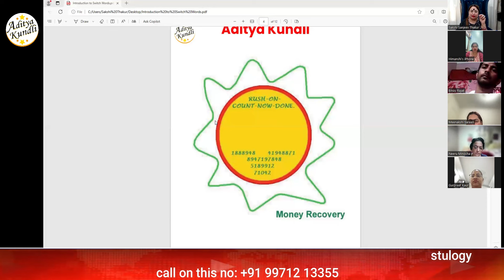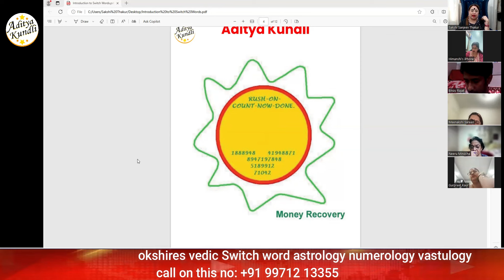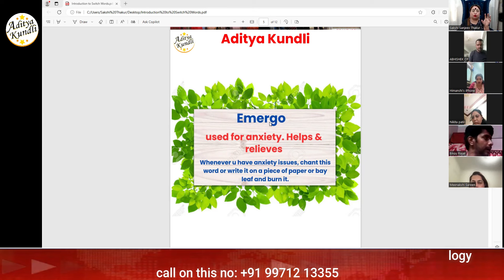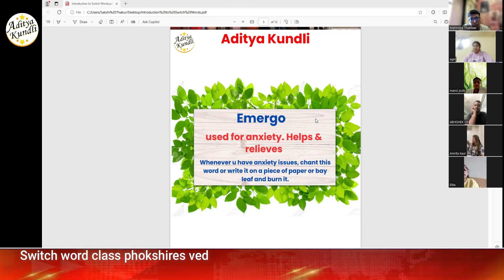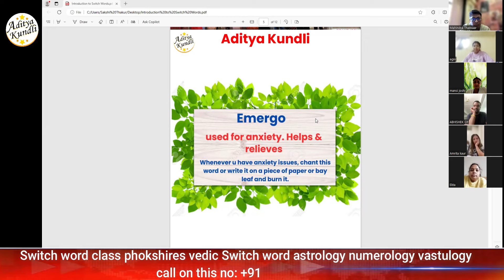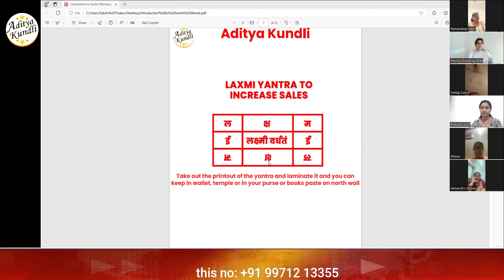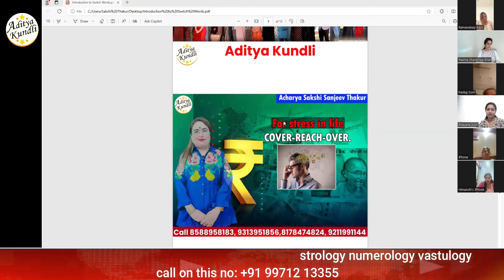Switch word class phokshires vedic Switch word astrology numerology vastulogy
Dr.Sakshi Sanjiv Thakur is a Renowned Astrologer|Vastu Consultant | Numerologist | Red Book Expert in India.

Astro Vastu Expert  Dr. Sakshi Sanjeev Thakur are the best worlds renowned celebrities astrologer having 26 years of experience in the field of astrology, numerology Redbook, Vastu, mobile numerology ,name numerology expert tantra mantra specialists. The main speciality of Dr. Sakshi Sanjeev Thakur is u don’t have to say anything they ,themselves tells yours problems and their solutions accurately
Dr. Sakshi Sanjeev Thakur Ji is the best Red Book, Numerologist & Vaastu Consultant with 25 years+ experience in the field of Astrology Research Being an Expert In Vaastu Shastra, their advice help without destroying & demolishing any structures at your home & workplace.
Making every customer have a delightful experience, they understand the problems everyone is facing and try to give them a solution that is as soon as possible.

For Premium Service and Personal Analysis of your Vaastu & Astrology, Kindly call on numbers provided below for an appointment:
Please watch our Lates Video to follow our remedies and get a solution for life.

* 7 July से 7 Aug शुक्र चले सिंह राशि में इन राशियों को मिलेगा Luxury पैसा
* 10 rs की ब्रेड से करे 9 ग्रहो को ठीक सभी ग्रहो के मिलेंगे उच्च फल